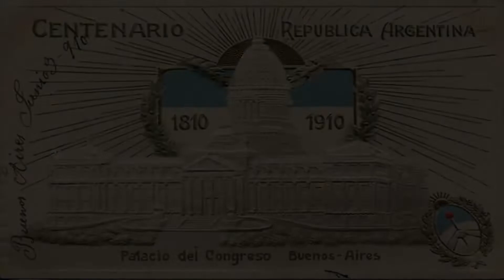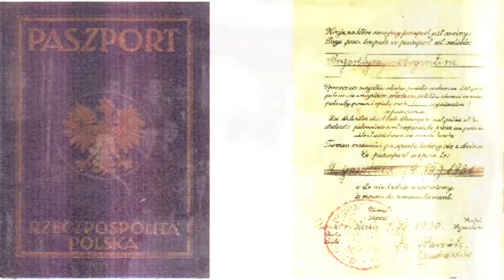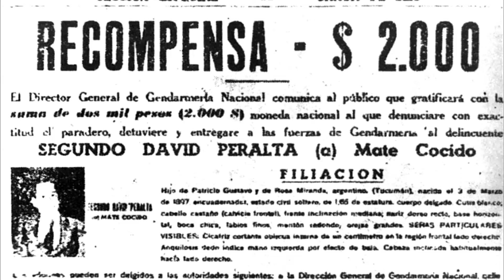Argentina, Grito Sagrado 2022